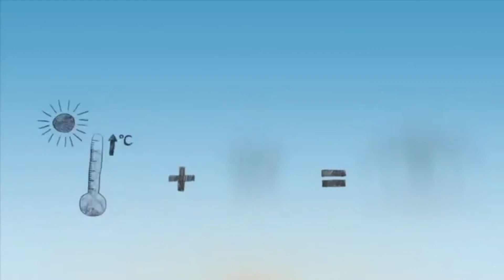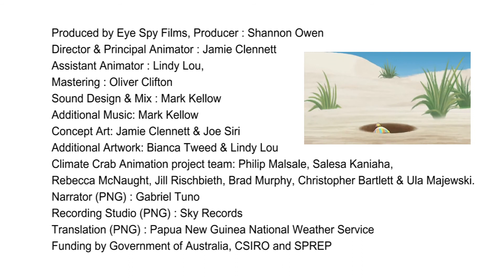The Pacific adventures of the climate crab (Pidgin)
This animation is an exciting tool to raise awareness of the science and impacts of El Niño and La Niña and encourage Pacific Islanders to take early action in preparing for these extreme events.

The film stars a comical and highly resilient crab and follows her escapades across the Pacific. The Pacific island countries can experience very wet or very dry conditions as a result of El Niño and La Niña. These conditions, along with extreme events like cyclones, can have serious impacts on water quality, food security, infrastructure (like houses and roads), livelihoods and health.

However, good quality climate and weather information, warnings and forecasts can help us anticipate and prepare for changing risks.